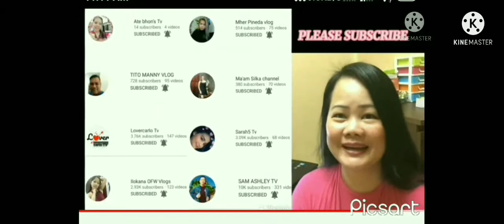Lola Nenita Iyak ng iyak habang nakahiga sa kalsada